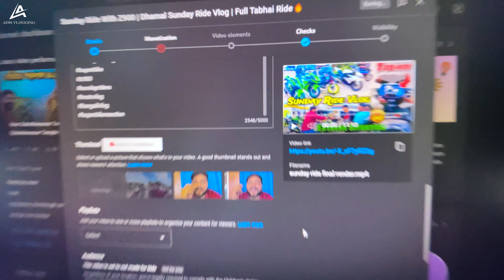Snow Foam Wash On My Superbike | Bike Foam Wash | হয়ে গেলো ঝামেলা 🤬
❤NAMASHKARM❤
Hello Family it's ur host & dost Adi is here ❤ তো কেমন আছো তোমরা সবাই Hope u all r doing great ☺Finally Mamba Modification Change করলাম | তবে এবারের graphics টা তোমাদের ভালো লেগেছে আমি Sure আর mamba কে clean করালাম তাও আবার Foam Wash😂| then family সবাই video টি পুরোটা দেখো আর অবশ্যই like share comment and subscribe করতে ভুলোনা. সবাই ভালো থেকো সুস্থ থেকো ❤ Love U Family ❤
Video - Your Adi
DOP - Adi
Editing - Tanmoy
Thumbnail - Tanmoy
Digital Distribution - @AdisVlogging

Ho Sake To Follow Karlo Dosto ☺🙏❤

 / thefatrat

Video Link:

 • Amidst - Drive (Vlog No Copyright Mus...